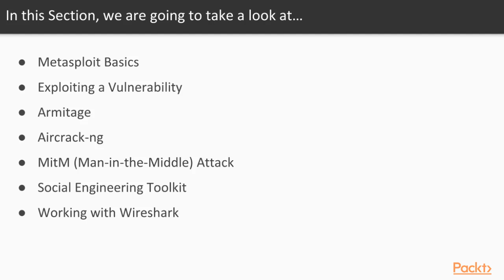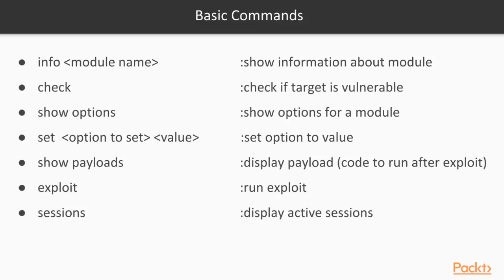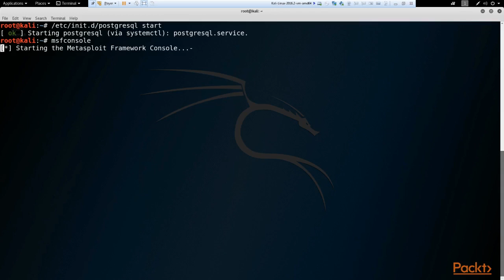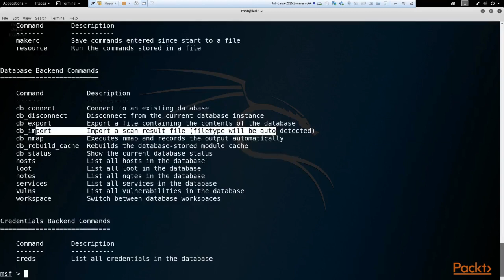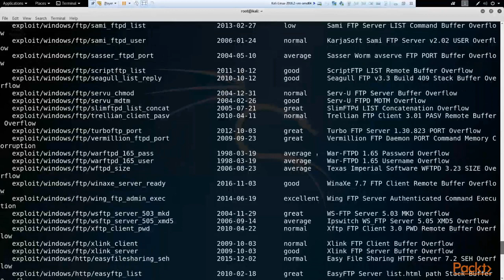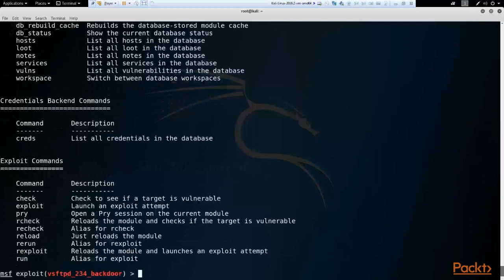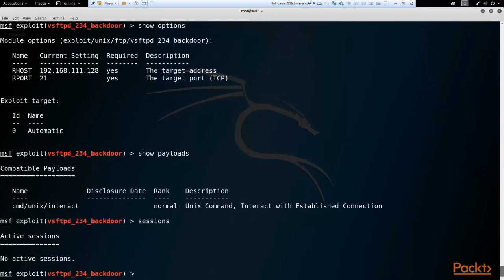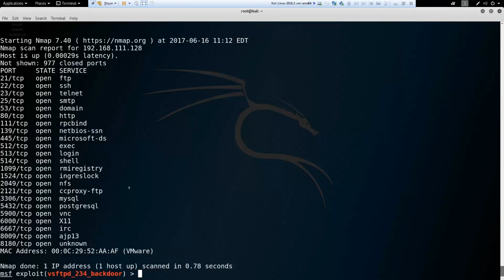Ethical Hacking for Beginners : Metasploit Basics | packtpub.com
Used by industry leaders in security, Metasploit is essential to a hacking course for beginners. Let’s talk about it in this video.
• Know what Metasploit is
• Understand the basic commands used in Metasploit